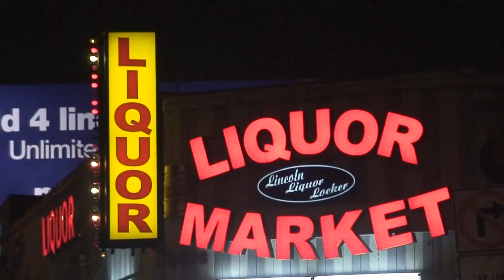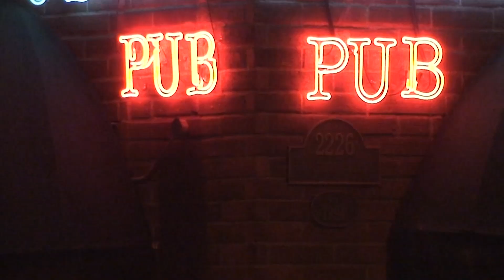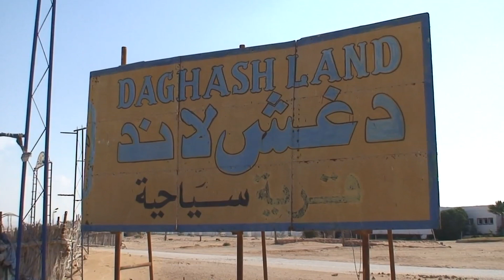Amazing Grace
The Gift of a Second Chance...

From Egypt to Israel to Palestine, and everywhere in between!...With Love & Gratitude to the Lord!!!